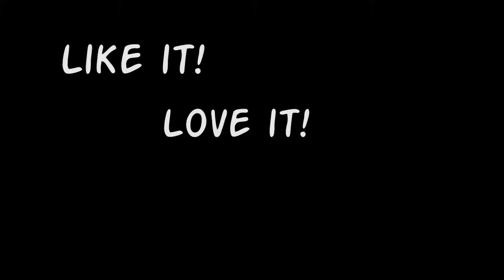Makimono sushi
Bad experience with the waitress, she was acting all fussy for some reason. left a bad experience with me. I wont be going back here. However MY FRIENDS ARE AWESOME just because, and Band of brothers is a wonderful movie! you should watch it!